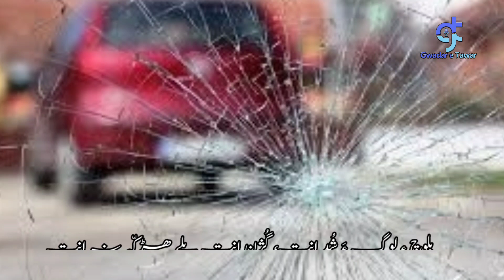Baloch Driver-ani nam-a| بلوچ ءِ لوگ ءَ شُد انت، گُژن انت بلے ھڑکّہ نہ انت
بلوچ ءِ لوگ ءَ شُد انت، گُژن انت بلے ھڑکّہ نہ انت

پلیری ءَ شُکر انت دو روچ بیت ھچ کزاہ ءِ ھال نیتکگ. ایوک یک پک اپ یے ءِ ٹائر ترکتگ ءُ کمو دیمتر ءَ چٹی ءِ نزیک ءَ پک اپ یے ءَ پسے جتگ۔ زیرو پوائنٹ ءِ کرا دو تیل ءِ گاڑی وت مں وت ٹکر اِتگ یک ڈرائیورے ءِ پاد پروشتگ ءُ دومی ءَ ھچ نہ بیتگ۔ گاڑیانی ھیر انت ھدا سر ءَ سلامت بہ کنت۔

رائل ھوٹل ءَ کمو دیم تیل ءِ گاڑی یے ءَ سما نہ کُتگ یوٹرن ءَ سینکلے جتگ۔ گاڑی تتکگ شگریں سینکل ءِ بچک ءَ ھچ نہ بیتگ۔ جی ڈی ءِ پارک ءِ کرا گول چوک ءَ تیل ءَ لوڈیں گاڑی یے ءِ ھدا بچائینت گوں ترندی ٹرن کنگ ءَ پردگیں بہ لیٹ ایت۔ آنکاڑہ پُل ءِ کرا تیل ءِ گاڑی یے سڑک ءَ جھل کپتگ۔ بچک بُرتگ ئے کراچی ءَ۔ گاڑی داں سے روچ ءَ ھمود ءَ کپتگ بوتگ۔

کندیل چوک ٹرن کنگ ءَ زمبادے ءَ نہ چارتگ کورولاے  ترند پیداگ بیتگ بلائیں کزاہ یے بیتگ۔ پیری کالج ءَ چھٹی کنگ پد بچک پشکان ءَ روگ ءَ بیتگ راہ ءِ نیم ءَ تیل ءِ گاڑی ءَ جتگ۔ گاڑی شُتگ۔ رند ءَ بچک راہ گوزیاں چتگ ءُ گوادر ءَ آرتگ۔
اے ھمے ھال انت کہ گوادر ءَ ھمروچ اشکُنگ بئیگ ءَ انت۔

ھور ءِ ءُ بارڈر ءِ کاروبار ھم ھدائی روزی یے باریں داں چُنت روچ ءَ ھست انی مردم کمو آپ ءُ لاپ انت۔ روچے سے چار کزاہ بیت۔ لھتیں ڈرائیور سماہ نہ کنت ءُ لھتیں کزاہ چہ ھدا ءِ نیم ءَ بیت۔ کس وش نہ انت کہ کزاہ یے بہ بیت۔ ءُ بلوچ بزگ چون بہ کنت؟ بلوچ ءِ لوگ ءَ شُد انت، گُژن انت۔ بزگی انت۔

بارڈر ءَ سیٹھانی کاروبار انت۔ آ لوٹ انت امینچو گیشتر ٹپ لگیت شرتر انت۔ آیانی کاروبار ھم نہ اوشتیت ءُ ڈرائیورانی دیاڑی یے ھم گیش بیت۔ بلوچ وَ چوناہا مرگ ءَ انت۔ بیگواہ کنگ بیگ ءَ انت۔ نشہ ءِ آماچ انت۔ ءُ پدا بلوچ ءَ بچار براتے کہ کاروبار کنت دومی بلوچ ءَ وش نہ ات۔ آ کہ شپانی نیم ءَ لوگاں دور کن انت مردماں بیگواہ کن انت یا ھما سیاہ کانچیں گاڑی کہ نشہ بَر انت کار انت آیانی بابت ءَ کدی گپ نہ کنت بلے تیل ءِ ءُ بزگیں ڈرائیورانی پُشت ءَ کپتگ۔۔۔۔۔

باور کن آیانی بابت ءَ گپ جنگ ءَ پیسر تئی زندگ بوھگ المی انت۔ تئی لاپ ءِ شوھازگ ءَ گیشتر تئی ساہ ءِ رکگ المی انت۔ ھو! اے راستے کہ بلوچ ءِ لوگ ءَ شُد انت، گژن انت ءُ بزگی انت بلے ھڑکّہ نہ انت۔

یک ٹپے ءِ زر نہ رس انت بلکیں بلے تئی چمانی واب ءِ لذت۔ تئی مات ءِ مھر، زھگانی بچکند ترا رس انت۔ تئی شُدیگیں مات! بزگیں زال یا زھگ وش بھت انت کہ آیاں تئی اکس گون نہ انت ءُ دگّانی سر ءَ یا پریس کلبانی دیم ءَ عذاب نہ انت۔ تئی اولاک شر انت۔ دست ءُ پاد سلامت انت اگاں ٹپے کم جن ئے یا گیش بلے زندگ بئے۔ تئی کش ءُ کرا گوزوکیں سینکل والا، گاڑی ءُ ٹریکٹر والا ءَ چہ تو وت ءَ رکین ئے گڑا آ ھم رکیت۔

 ھردیں وتی پک اپ ءَ یا زمباد ءُ چنچی ءَ سوار بئے گڑا زرّانی بنڈل ءِ بابت ءَ جیڑگ ءَ پیسر وتی مات ءِ کرچکیں پیشانی، زال ءِ وداریگیں چم، کسانکیں زھگانی بچکند یا برات ءُ گھاروکانی اوست ءُ واھگانی بابت ءَ ھم بہ جیڑ گوں۔ چیاکہ آ ھم بلوچ آں۔ آ ھم شُدیگ انت، گژنگ انت ءُ بزگ انت بلے آیاں ھڑکّہ نہ انت۔
درستیں ڈرائیوراں پہ سلامتی۔ وت سلامت بات ات ءُ دگہ ھم چہ شما سلامت بہ بات انت۔